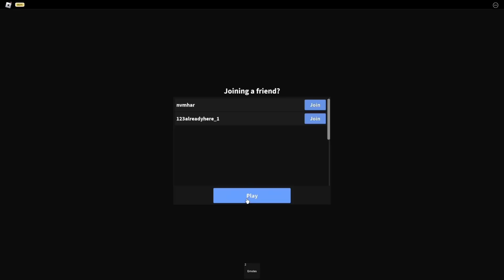NEW VALENTINES 2023 EVENT IN MM2!